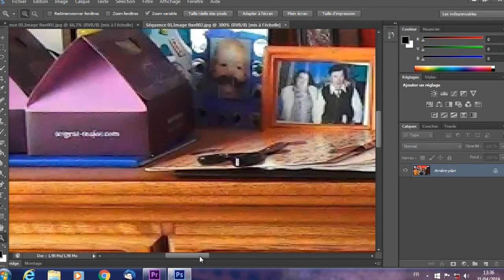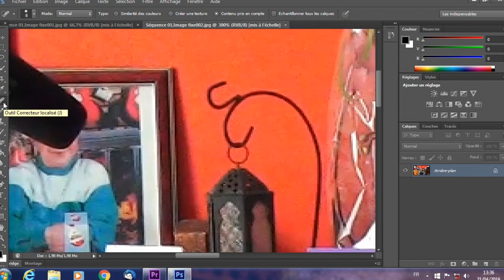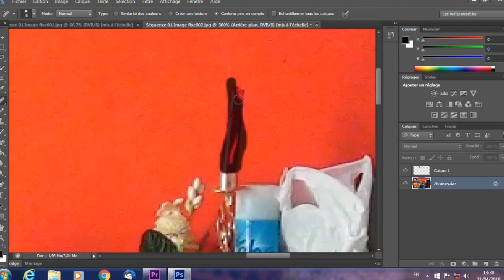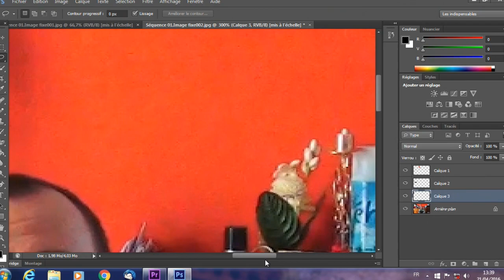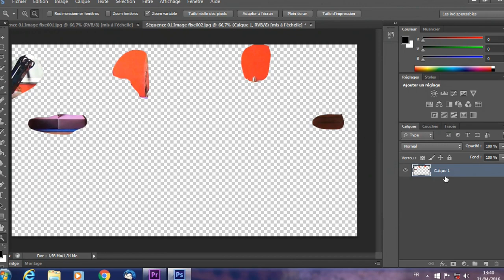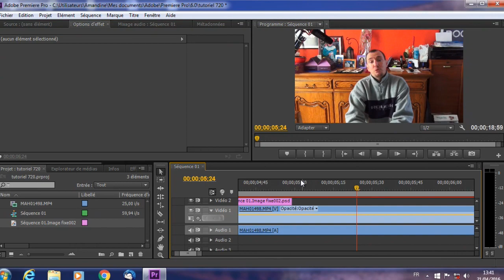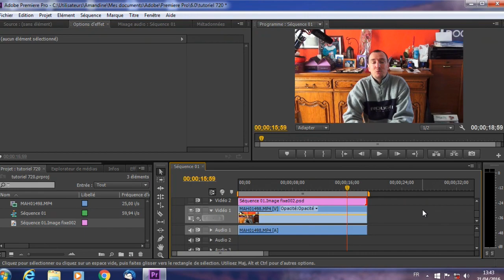EFFACER UN ELEMENT A L'ECRAN AVEC ADOBE PREMIERE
Nouvelle vidéo tutoriel pour savoir effacer a l'ecran des choses indesirable ou que nous n'avons pas vue tous simplement